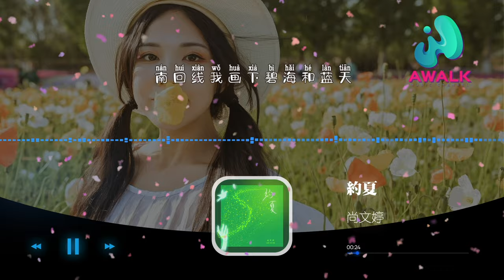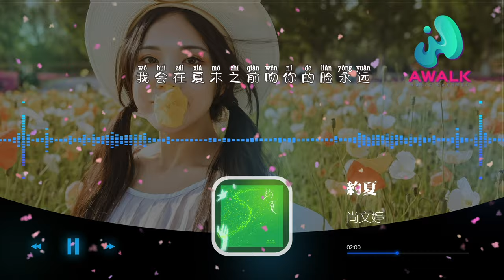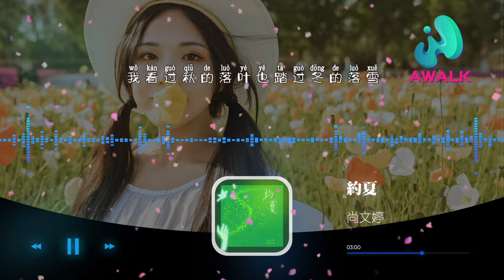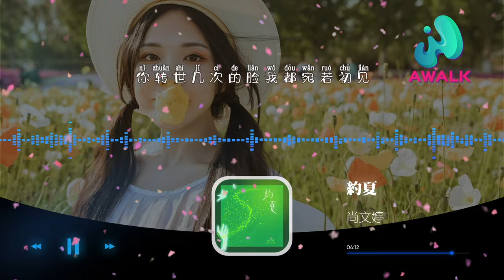尚文婷 - 約夏【動態歌詞 | Pinyin Lyrics】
尚文婷 - 約夏 | 2021新歌推送 |【動態歌詞 | Pinyin Lyrics】
（寬和耕耕文化）抖音歌曲排行榜
▶︎微信：awalkmedia

網易雲音樂‣‣

歡迎點歌

▶︎作品介紹
作曲：李佳
作詞：耕耕
原唱：尚文婷
演唱：尚文婷

▶︎歌詞在下面
南回線我畫下碧海和藍天
拆風的信箋傾聽你唱的詩篇
輾轉的眷戀寫在故事的背面
那個夏天世人都說已桑田
像寓言光影中你驚鴻一面
歡愉的笑靨第七天消逝之前
小小的綠葉就是第五個季節
你的世界原來我從未飛遠
我飛回你的夏天想再見你一面
銜來你許下的願你卻閉上了眼
我看過秋的落葉也踏過冬的落雪
有生之年卻未遇見你蛻變
飛回你的夏天願你如期出現
你轉世幾次的臉我都宛若初見
就算再一次擦肩滄海月時過境遷
我會在夏末之前吻你的臉永遠
模糊的笑靨第七天消逝之前
我飛回你的夏天奔赴你的世界
也停在驚艷的瞬間
飛回你的夏天想再見你一面
銜來你許下的願可你又閉上眼
我看倦秋的落葉也踏遍冬的落雪
有生之年卻未牽著你飛遠
就算再一次擦肩思念都時過境遷
我會在夏末之前在你身邊永遠

♪ 音樂宣傳

♪ 音樂發行

00:00:00  尚文婷 - 約夏 ♪ AWALK MUSIC ♪
00:01:12  副歌 (Chorus)